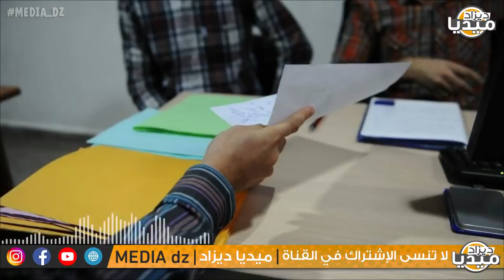عـاجل..تحقيقات ضخمة و مفاجئة لتبون و زغماتي ضد الأميار الفاسدين! I نحو إعادة فتح المساجد!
❤❤استغفر الله - اللهم صلي وسلم على سيدنا محمد ❤❤